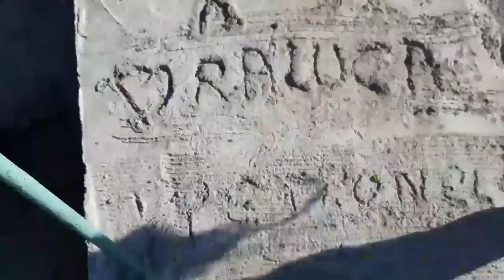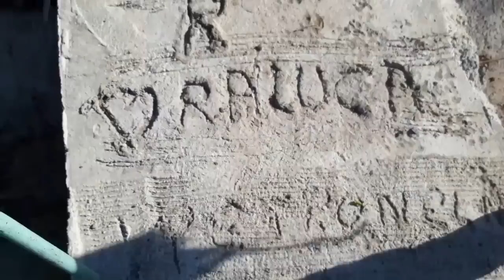Pescuim in fantani !Am gasit o ancora .